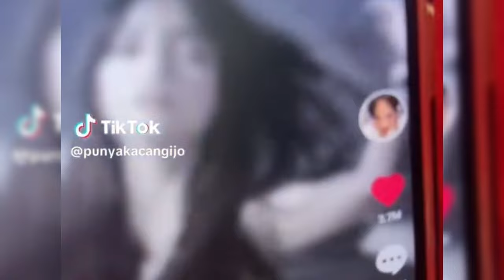INDRA JEGEL SEBUT SOSOK FUJI YANG MANDIRI DAN SUKSES